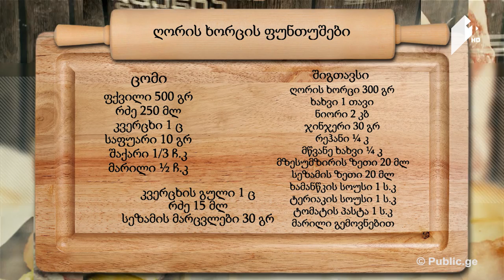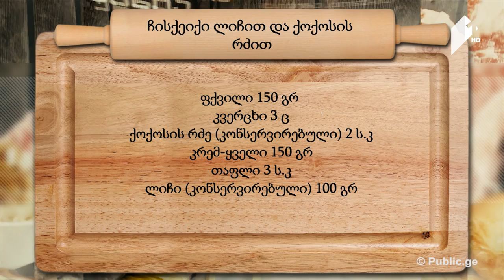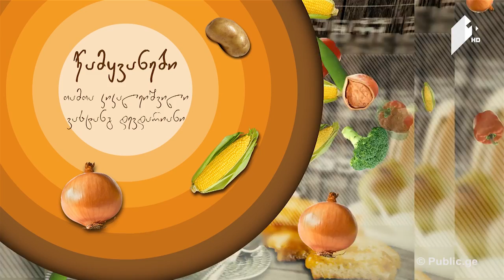გურმანია ვიეტნამური სამზარეულო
6 მაისი, 2017
• ღორის ხორცის ფუნთუშები
• პომიდორში გამომცხვარი საქონლის ხორცი
• ჩისქეიქი ლიჩით და ქოქოსის რძით